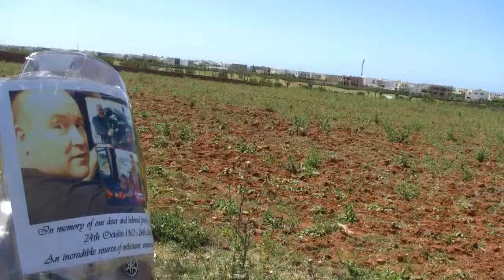John Blackman Memorial Ride Film for Friends and Family Episode 6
Riding from Casablanca to Asafi